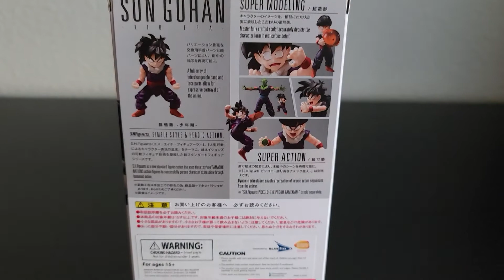S.H. Figuarts Son Gohan Unboxing : Dragon Ball Z Bandai Tamashii Nations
In this video I will be unboxing S.H. Figuarts Son Gohan from Bandai Tamashii Nations. I will be showing the figure poses & accessories.

If you want to see more of my Dragon Ball Figure Collection Follow me on,

Hope you enjoy this video & I'll see you in the comments